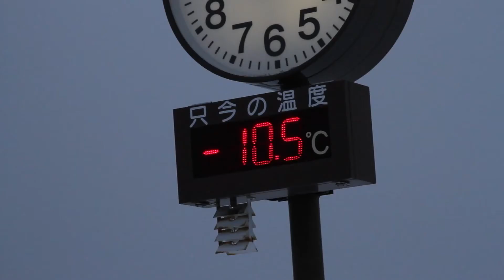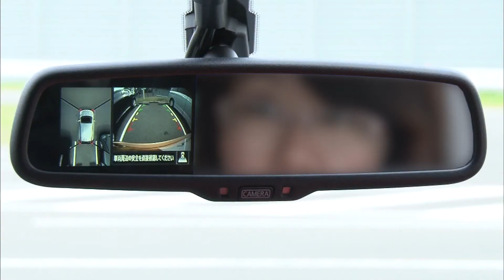2013 Nissan Note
Nissan Motor Co., Ltd., today unveiled the Nissan Note, a new global compact car at a world premiere held at the Osanbashi venue in Yokohama